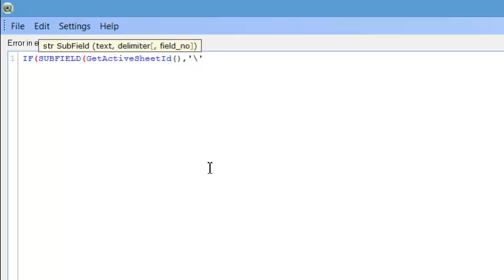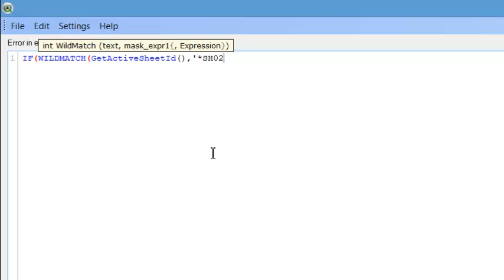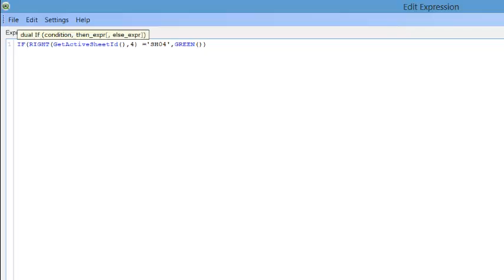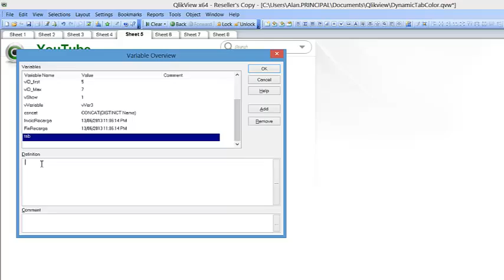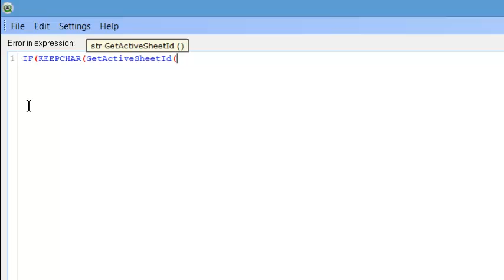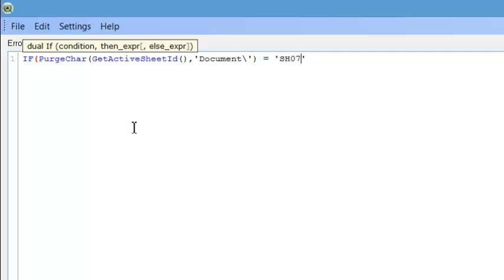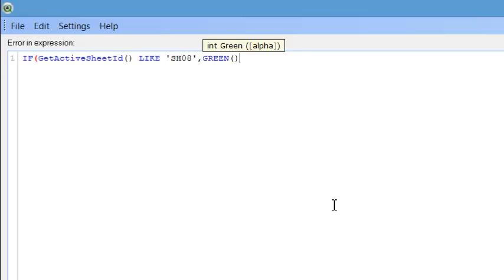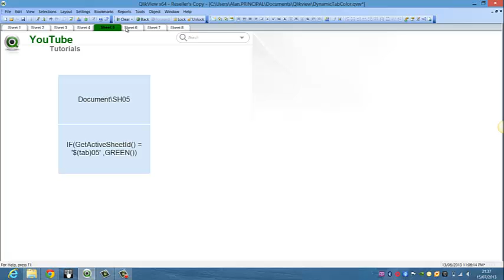Qlikview Dynamic Tab Colour 8 Options by RFB 146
to download a free Personal Edition of QlikView and try for yourself.

The more Qlikview content the better!